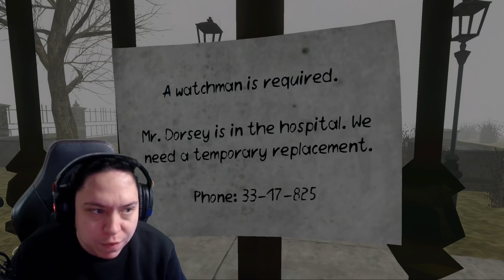RAJTA VAGYOK PENNYWISE VIDEÓS LISTÁJÁN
●Légy te is KOKONOSHY CSATORNA TAG!! Fizess elő a csatorna tagságra és részesülj az előnyökből az élő adások alatt!